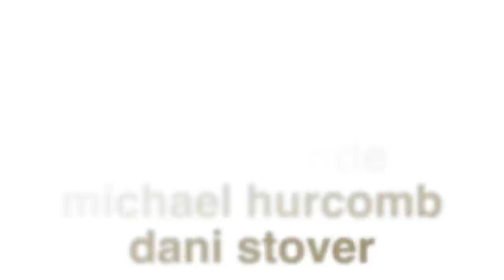Bandwagon - Poor Young Things - Blame It On The Good Times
Join host Dani Stover as she drives around town with a special guest musician / band performing from the backseat. Episode 7 of Season 2 features Poor Young Things performing "Blame It On the Good Times".